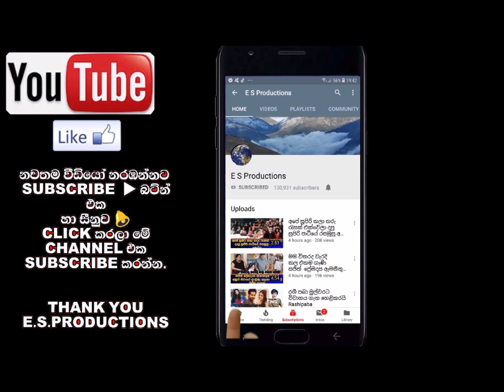දෙරණ ලක්ස් සම්මාන උළෙලේදී සම්මානයට පාත්‍ර වූ කළාකරුවන් LUX FILM AWARDS